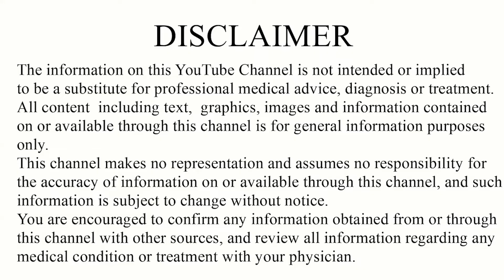చక్కటి ఆరోగ్యానికి 5 సూత్రాలు పాటిస్తే ఎంతో మేలు | 5 Steps to a Healthy Lifestyle at Home | Telugu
5 Simple Steps to Good Health
 Follow these 5 steps for Always Healthy Lifestyle
Simple Health Tips for Healthy Lifestyle
Health Tips in Telugu,
The Health Expert